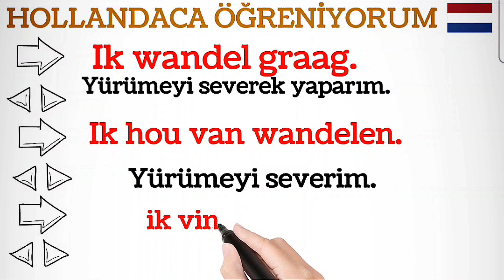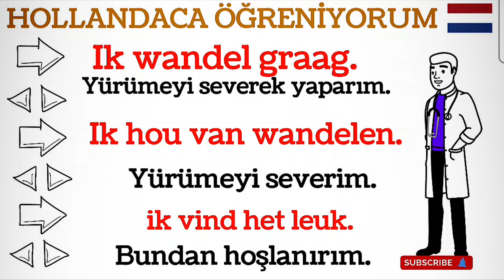1 DAKİKALIK HAP VİDEOLAR [ HOLLANDACA ÖĞRENİYORUM 2 ]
1 DAKİKALIK ,HAP VİDEOLAR ,HOLLANDACA ÖĞRENİYORUM,1 DAKİKALIK HAP, VİDEOLAR ,HOLLANDACA, ÖĞRENİYORUM 2,